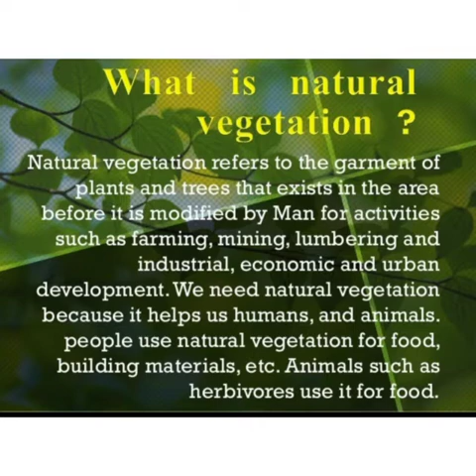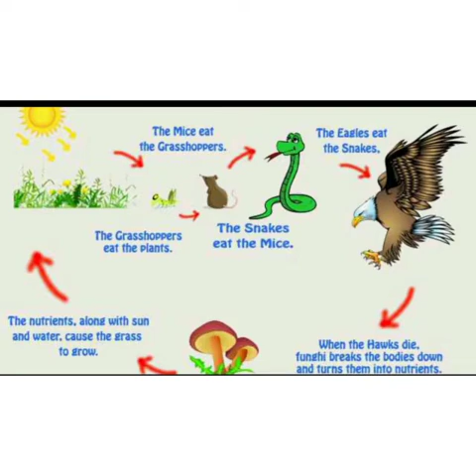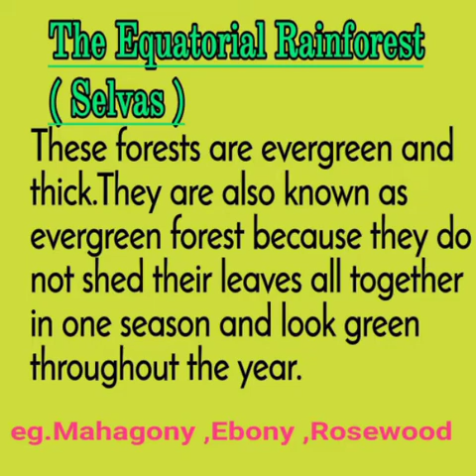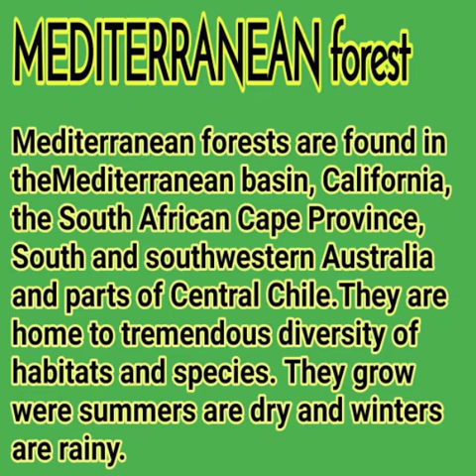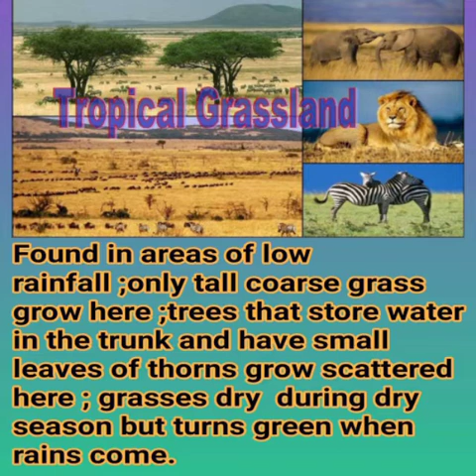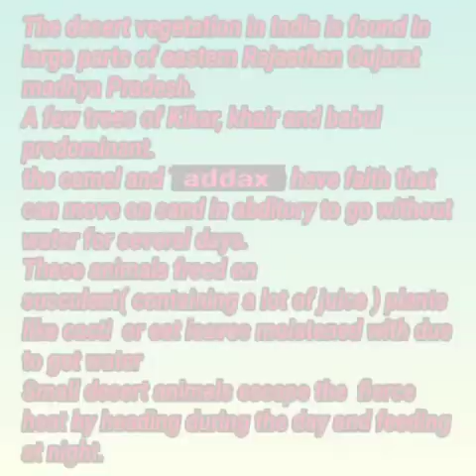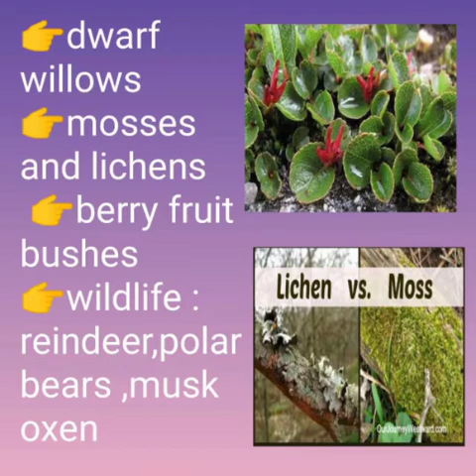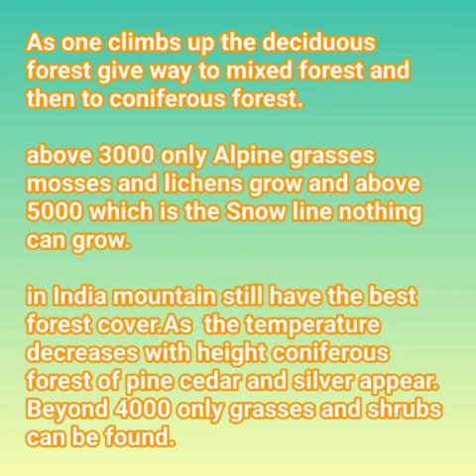GEOGRAPHY||Topic: Distribution of Natural Vegetation and Wildlife || Ch 13 ||Class 8th